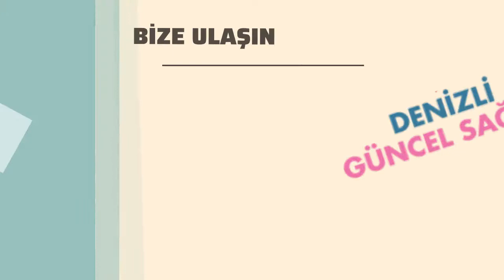ABD'de Koronavirüs Aşısı Sevinci Görülmeye Değer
ABD'de ilk kez bir yoğun bakım hemşiresine koronavirüs aşısının yapılmasının ardından tüm ülkeyi mutluluk sardı. Onbinlerce vatandaşını Covid-19 nedeniyle kaybeden ABD'de aşının uygulanmaya başlamasından sonra sağlık çalışanlarının kutlamaları dikkatleri toplamayı başardı.

Peki Türkiye'de Son Durum Nedir?

Haber Linki: